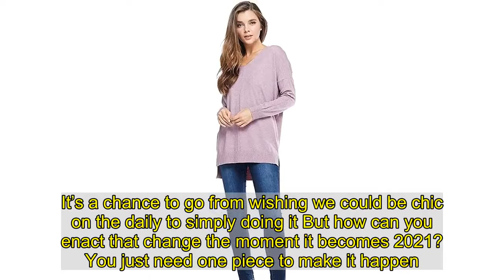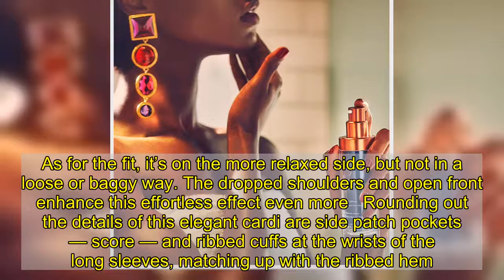Just in! Start the New Year Feeling Chic in This Longline Leopard Cardigan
Remember how excited you used to get for back-to-school shopping? Binders and different colored notebooks aside, putting together that first impression outfit was thrilling. New school year, new you.  We like to treat New Year’s Day the same way. It’s a chance for us to stop saving outfits to Pinterest and start wearing them instead. It’s a chance to go from wishing we could be chic on the daily to simply doing it But how can you enact that change the moment it becomes 2021? You just need one piece to make it happen.  This cardigan dropped just in time at Amazon, and it really cleared up the fashion fog for the new year ahead. Before, when we tried to imagine ourselves dressed in a stylish, OOTD-worthy look, the details weren’t quite clear. Now, this piece is always the first thing to materialize in our mind  This cotton-blend sweater is soft and stretchy and has a large leopard print that’s bold yet sophisticated — keeping the color palette simple. This sophistication is expanded thanks to the longline silhouette, the hem hitting below the knees. As for the fit, it’s on the more relaxed side, but not in a loose or baggy way. The dropped shoulders and open front enhance this effortless effect even more  Rounding out the details of this elegant cardi are side patch pockets — score — and ribbed cuffs at the wrists of the long sleeves, matching up with the ribbed hem. Small details like this are invaluable when you’re trying to upgrade your style. A little goes a long way. Even better is, like in this case, when these details only add to the comfort of an already cozy piece  This cardigan is currently available in four colors: black with white spots, light grey with dark grey spots, khaki with black spots and white with beige spots. You’ll notice a couple of the colors are out of stock for the next few days, but don’t wait to order them. You can still claim yours now before it sells out again. You’ll be so happy you did the next time you need to add some eye-catching flair to an otherwise lackluster outfit. Jeans and a tee will never be the same again  . Happy shopping